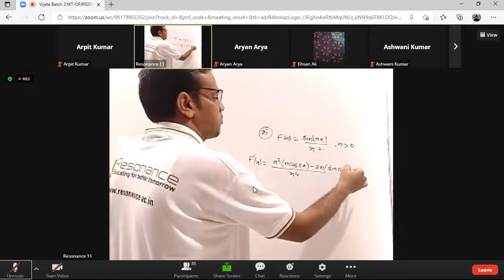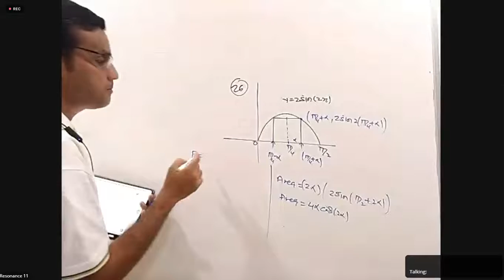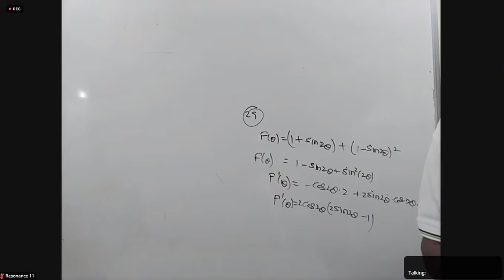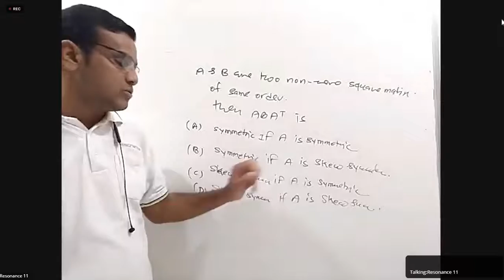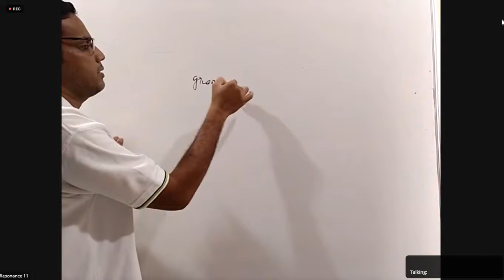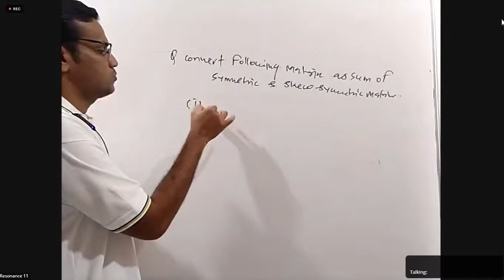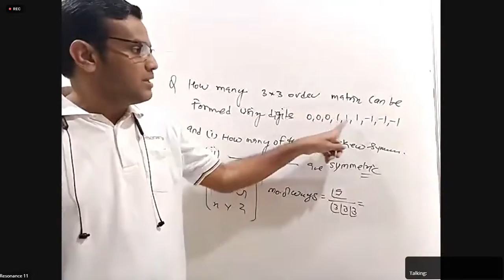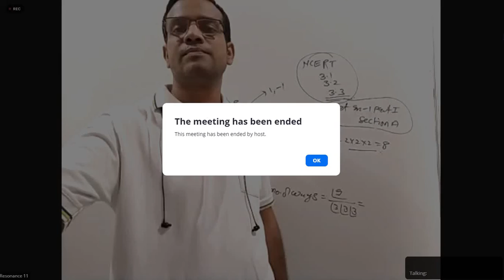12 AUG MATH LECTURE(ANK SIR)||JP02PA2